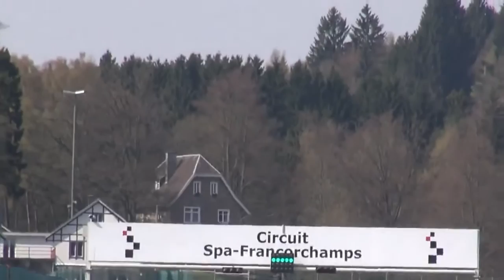Auto Speed Lamborghini Gallardo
AutoProdam Auto Авто АвтоПродам Auto-Prodam.com в интернете